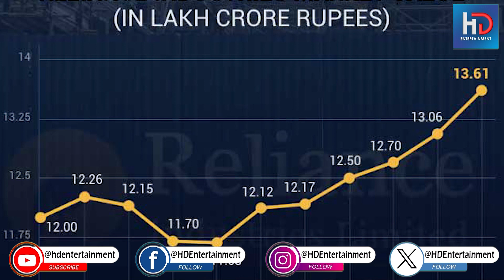How much Rehana Charge for Singing in the World's Most Expensive Wedding?? | HD Entertainment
Rihanna
Performance
World's Most Expensive Wedding
High-profile Guests
Rumored Fee
Prestigious Event
Experience
Exposure
Glamour
Excitement
Memorable Occasion
Highlight
Lasting Impression.

HD Entertainment takes a closer look at Rihanna's performance at the world's most expensive wedding. The event, which was a lavish affair attended by high-profile guests, saw Rihanna take the stage to entertain the guests with her mesmerizing voice.

While the exact amount Rihanna charged for her performance remains undisclosed, it is rumored to be a substantial sum, considering the scale and opulence of the wedding. However, for Rihanna, the opportunity to perform at such a prestigious event may have been more about the experience and the exposure rather than the financial compensation.

Rihanna's presence at the wedding added an extra layer of glamour and excitement to the event, making it a memorable occasion for all in attendance. As one of the world's most renowned singers, her performance was undoubtedly a highlight of the evening, leaving a lasting impression on the guests and the newlyweds alike.